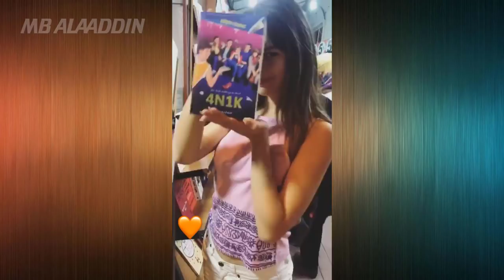4N1K İLK AŞK - 4. BÖLÜM KAMERA ARKASI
4n1k 3. bölüm,
4n1k 2. bölüm,
4n1k ilk aşk 3. bölüm fragmanı,
4n1k 3. bölüm 2. tanıtım,
4n1k dizi 2. tanıtım,
4n1k ilk aşk 2. bölüm izle,
4n1k ilk aşk 2. bölüm fragmanı,
4n1k ilk aşk 2. bölüm full,